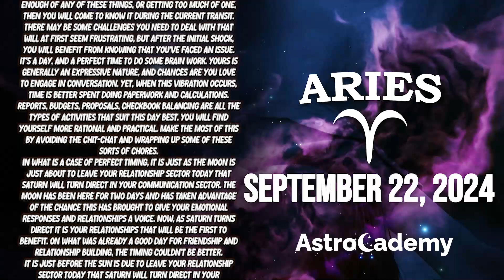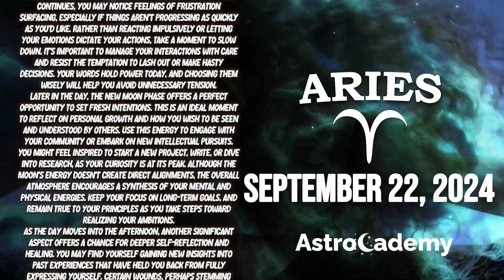ARIES ♈ THIS CALL WILL MAKE YOU CRY📞😭 HE CONFESSES😱 HOROSCOPE FOR TODAY September 22, 2024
Welcome to Aries Tarot, your guide to the mysteries of the cosmos. Dive into the realm of divination as we unveil your personalized horoscope and tarot reading for September 22, 2024.

Unlocking the secrets of the stars, we present the Aries Tarot for Today and the Horoscope for September 22, 2024. Delve into the mystical world of tarot and discover the messages that await you. Brace yourself for an enlightening journey with our Daily Tarot Horoscope for Aries on September 22, 2024.

Stay ahead with key insights:

 • Aries horoscope for the upcoming week
 • Preparing for the day after tomorrow as an Aries
 • Tomorrow's tarot reading for Aries
 • Astrostyle's take on Aries' horoscope tomorrow
 • Aries' horoscope tomorrow in Hindi
 • Exploring Aries' monthly horoscope
 • Unveiling tomorrow's horoscope for Aries

Answering burning questions about Aries:

 • Compatible signs with Aries
 • Dates for Taurus
 • Aries' prowess in the realm of sexuality
 • Exploring the enigma of Aries' emotional depth
 • Aries' single love horoscope for today
 • Oracle guidance for Aries' love life today
 • Prokerala's love horoscope for Aries
 • Aries' horoscope tomorrow for students
 • Navigating Aries' love life today
 • Career prospects for Aries on September 22, 2024
 • Aries' relationship horoscope
 • Love astrology for Aries and Libra

Intriguing glimpses into the future:

 • Monthly love horoscope for Aries
 • Aries' single love horoscope for 2024
 • Today's and tomorrow's Aries love horoscope
 • Exploring Aries' relationship horoscope
 • Unlocking love horoscope secrets for Aries in 2024
 • Aries' daily horoscope insights
 • Aries' love horoscope today and tomorrow for singles
 • Navigating the love horoscope for Aries in September 2024
 • Single Aries' love horoscope for today
 • Weekly love horoscope for Aries
 • Aries' love horoscope in 2024
 • Today's and tomorrow's Aries horoscope for relationships
 • Tomorrow's Aries horoscope for career
 • Astroved's Aries horoscope for tomorrow
 • Astroyogi's insights into Aries' horoscope tomorrow
 • Prokerala's Aries horoscope for tomorrow
 • Exploring Aries' horoscope for the  week